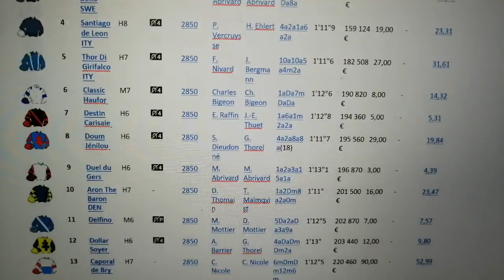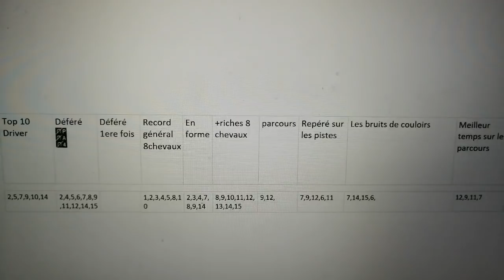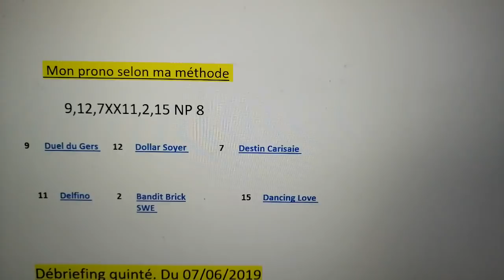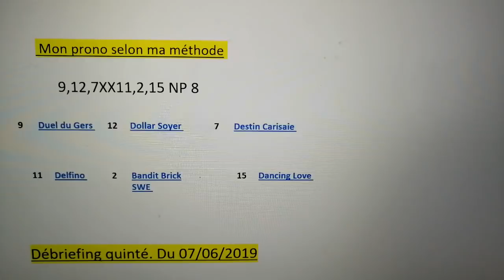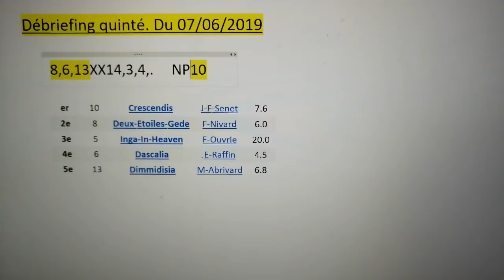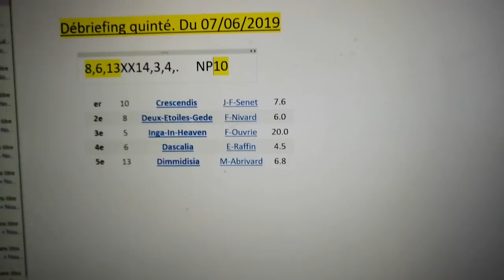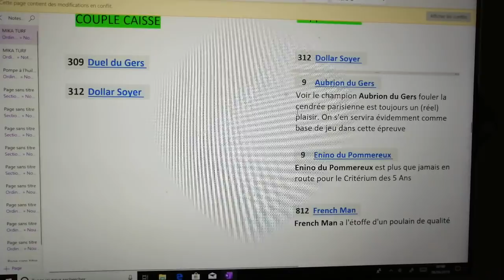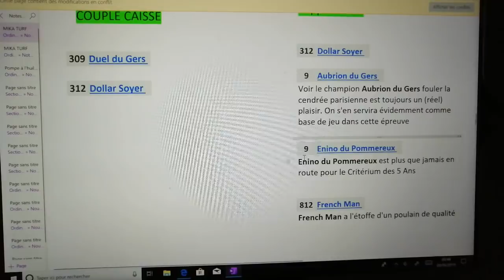PRONOSTICS TURF QUINTÉ DU 08/06/2019